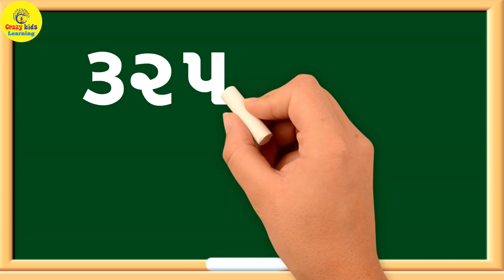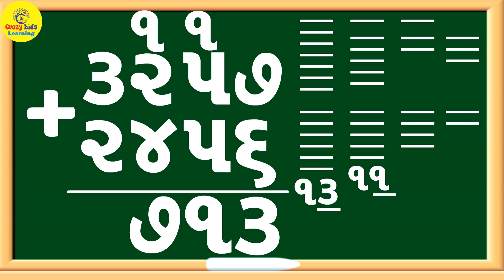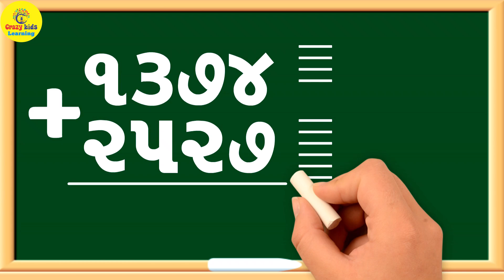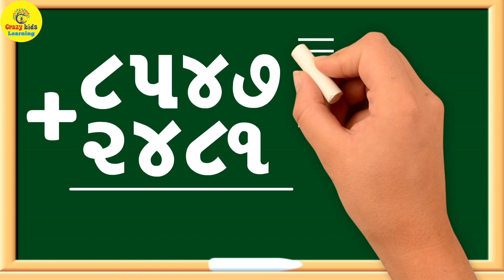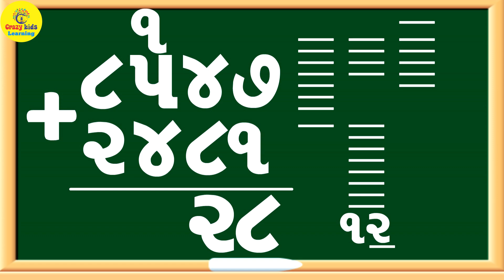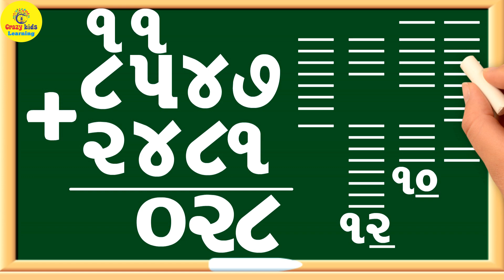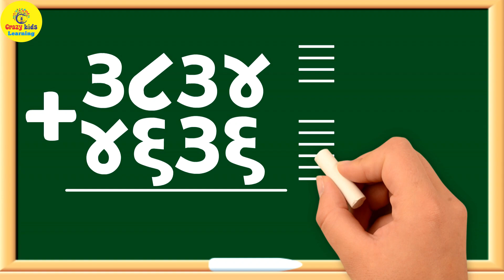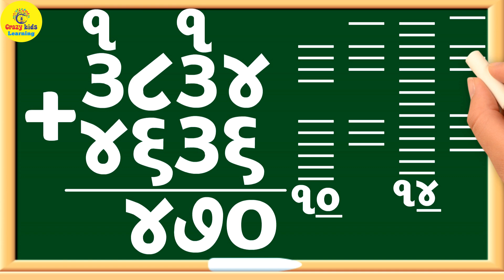સરવાળા | Vaddi vala saravala | char ank na vaddi vala sarvala | Addition | Maths In Gujarati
sarvala

dakhla
vadi vala dakhla
vadi wala dakhla
vaddi vala saravala
vaddi vala sarvala na dakhla
sarvada na dakhla
saravala
dakhala
addition
sarvada
basic addition
gujarati saravala
addition gujarati
sarvala na dakhala
gujarati dakhla
સરવાળા
ગુજરાતી અંકજ્ઞાન
સરવાળા કરીએ
be ank na vaddi vala sarvala
saravala ane badbaki
tran ank na sarvala
char ank na sarvala
char ank na sarvada
sarvala na dakhala
gujrati